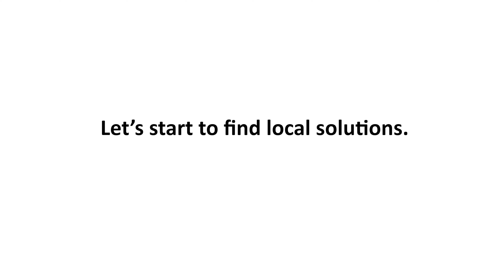Videoproduktion für WWF | Herdenschutz vor dem Wolf an Deichen